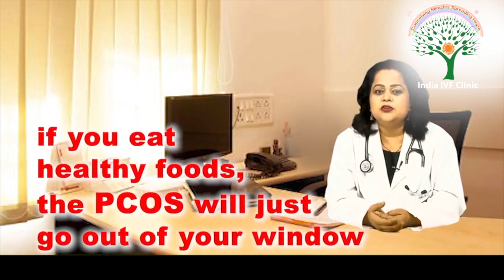What is PCOS (Polycystic ovary syndrome) Diet Plan? Dr. Richika Sahay Shukla | India IVF Clinic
In this video IVF expert, Dr. Richika Sahay Shukla tell you what is Polycystic ovary syndrome (PCOS) diet plan.
All those females who are suffering from PCOS, you just have to check the few points in your life.

About The Channel: India IVF Fertility - IVF & Surrogacy Clinic is a standalone facility at Delhi, Noida & Gurgaon headed by an internationally trained Senior Consultant, formerly at AIIMS & Sir Ganga Ram Hospital, New Delhi and Embryologist with more than 15 years of experience. Our Consultant DR RICHIKA SAHAY has dealt with many complicated and repeat failure cases in her career successfully.